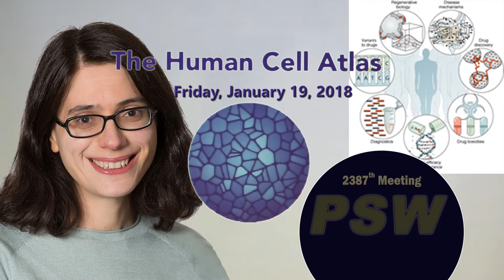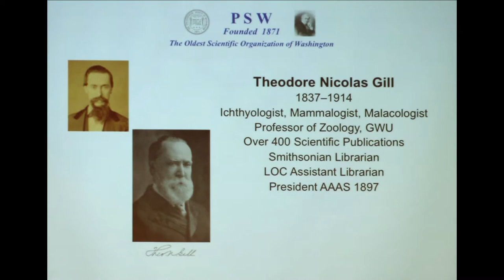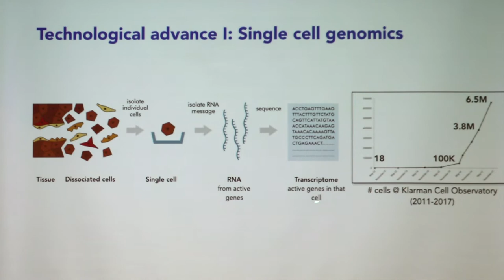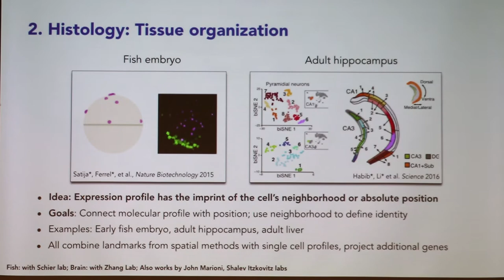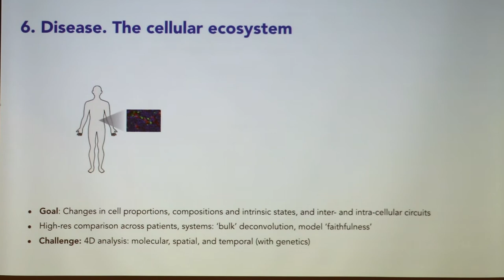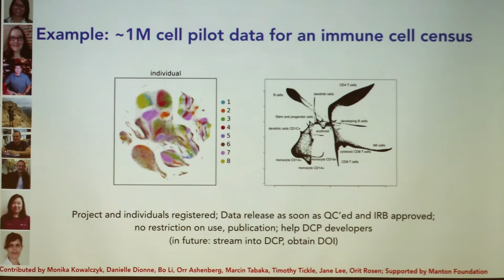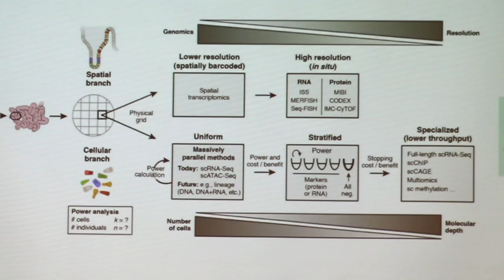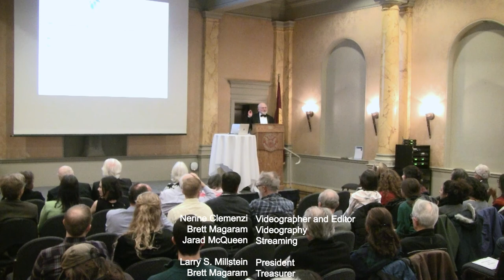PSW 2387 The Human Cell Atlas | Aviv Regev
Lecture 19:33

Revolutionizing Our Understanding of Cellular Diversity and Dynamics

Aviv Regev
Professor of Biology, MIT
Core Member and Faculty Chair, The Broad Institute;